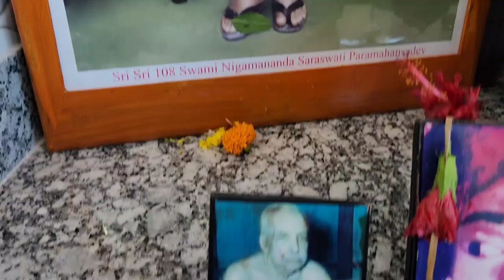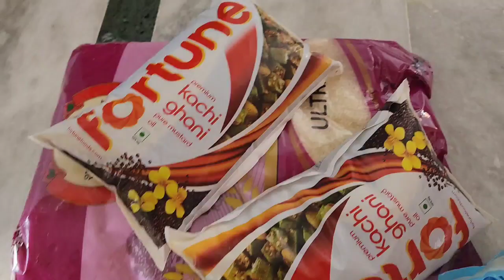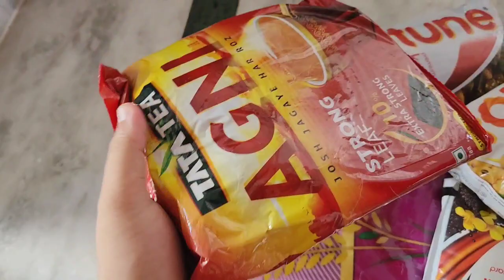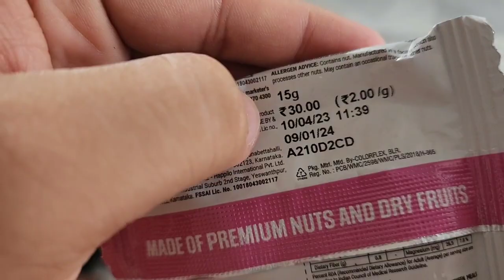এবছর আমার জন্মদিন টা ভিষন Special❤️|| My 30th Birthday🎂Celebration🎁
if you want to know more about us you can join on facebook And instagram